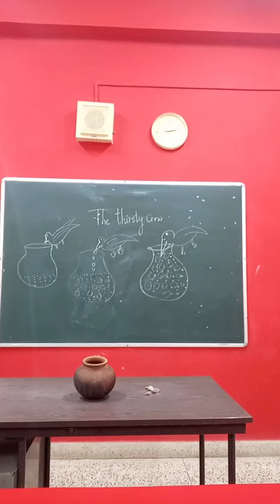The thirsty crow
explained about thirsty crow.